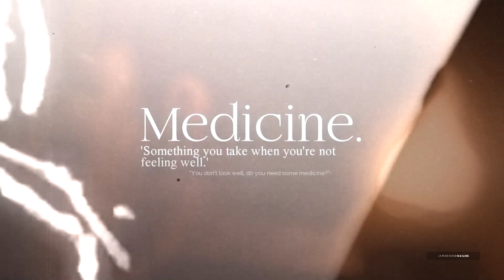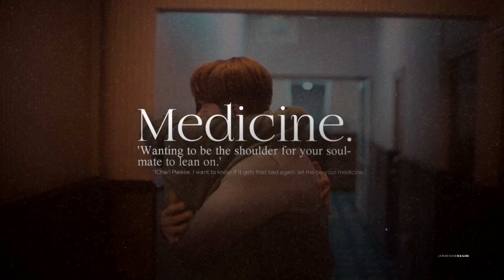► Nick & Charlie - Medicine (Heartstopper)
[ HD n' give me a read bestiee ]
*t/w suicidal thoughts/mentions in one voiceover near the start*

So hi again??? OKAY SWEETIES THIS IS SO WEIRD TO BE REGULARLY UPLOADING?? HELLO?? I've been doing such happy edits for my precious boys up until this point but ya know, I felt like ripping my own heart out and editing smth a little sad? NOT ENTIRELY SAD I PROMISE? But sad all the same.

The idea I had was like to show sort of the tribulations and angst that have occurred with Nick and Charlie atm?? and show like how Nick and Charlie are actually each other's medicine and help each other with their problems. I wanted to make sure I stayed focused on the problems they had to overcome as a couple, and not so much their individual problems as that would bee too much like a character edit y'know?? This is why I focused on mentioning the medicine lyric and added little custom descriptions to what medicine is to fit the scene/theme, WHICH I REALLY ENJOYED!

The instrumental bit in the middle was meant to be just a load of contrasting voiceovers of like sad moments to like realisations/flips on that. Like Charlie saying he ruined Nick's life, and Nick saying his life is way better because he met Charlie (HELP GKLJFDNGJDFNGD) but I did that a bit later on instead. What I ended up doing was combining voiceovers together to make a really sad narrative, HELP LMAO. Idek why it ended up the way it has, but YUP, HERE WE ARE.

All the same I hope you enjoy watching!!!

Colouring is 'Char, Please.' by jamersxondailies (besties at this point, I'm naming all my colourings after Nick and Charlie dialogue GNFKJDNGFD)

song: Medicine
artist: Daughter
footage: Heartstopper
program: Sony Vegas Pro 16.0